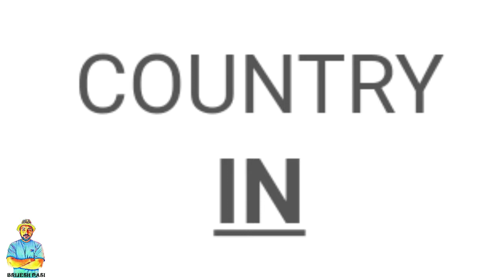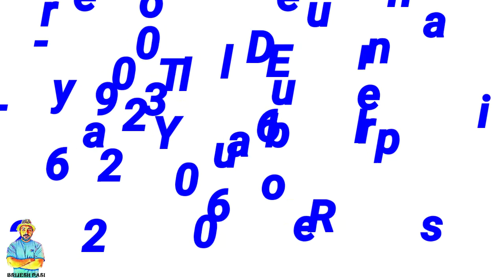Monthly Or Yearly YouTube Earning Of Sandeep Maheshwari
1- P² News TV (Pasi Press News TV):-